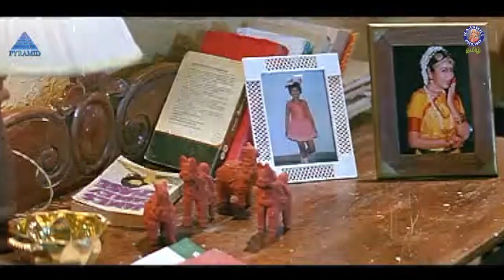Uyirodu Uyiraga Tamil Full Movie | உயிரோடு உயிராக | Ajith Kumar, Richa Ahuja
Uyirodu Uyiraga is a 1998 Indian Tamil-language romantic drama film directed by Sushma Ahuja starring Ajith Kumar and Richa Ahuja in the main roles. The film which told the tale of a couple's struggle to deal with terminal illness, had a successful music soundtrack composed by Vidyasagar. The film was released on 21 November 1998.

The film details on how the parents of a young teen aged boy diagnosed with chronic brain tumor accept and deal with his sickness, Anjali (Richa Ahuja)'s undeterred love for the optimistic Ajay who is on the verge of death is beautifully depicted throughout the film.